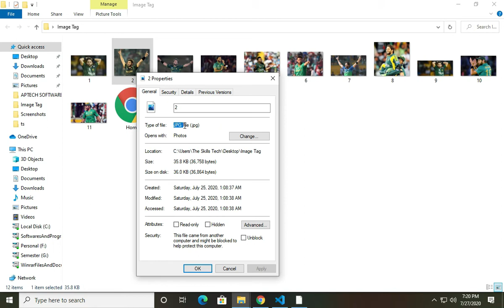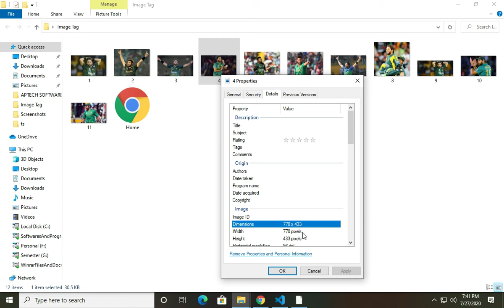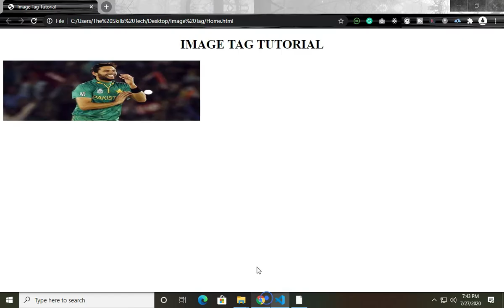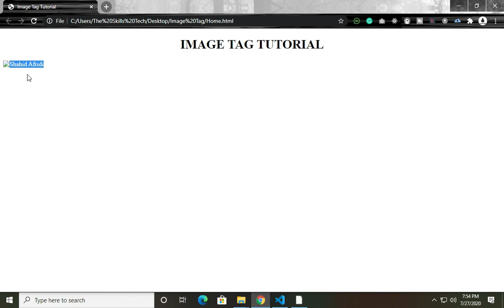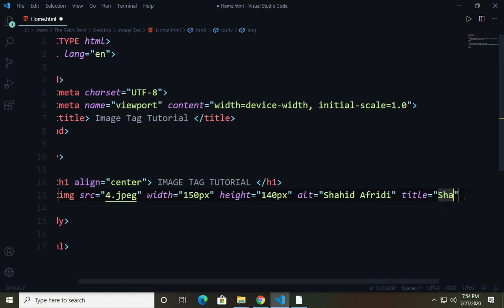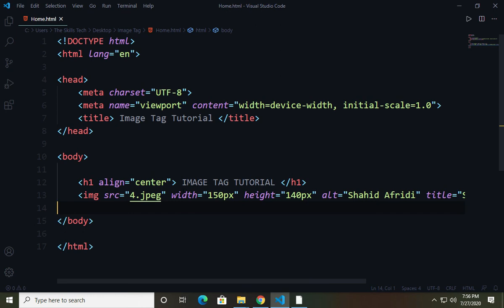HTML Image Tag Tutorial in Hindi / Urdu | (#12)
In this tutorial, you are going to learn the HTML image tag in Hindi, Urdu language. This video contains an Html image tag tutorial. If you want to add some logo image or photo of any subject or format this IMG tag can help you.